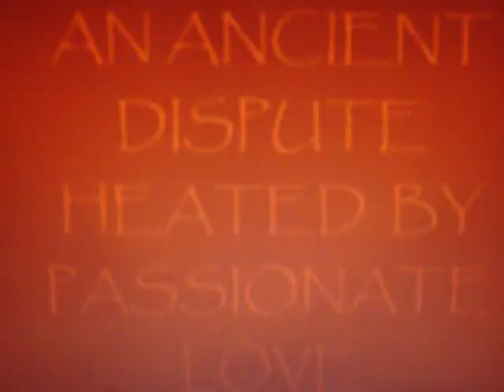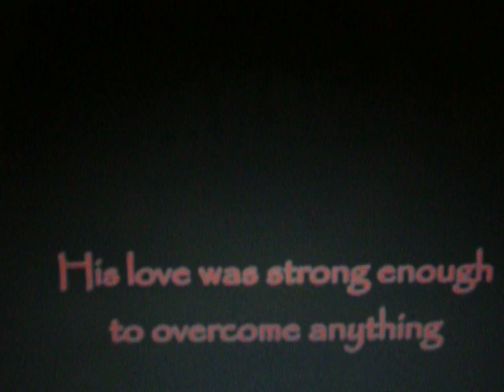Romeo and Juliet Samoan Version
Students at Tafuna High School create a trailer for a fictional Samoan version of Romeo and Juliet...